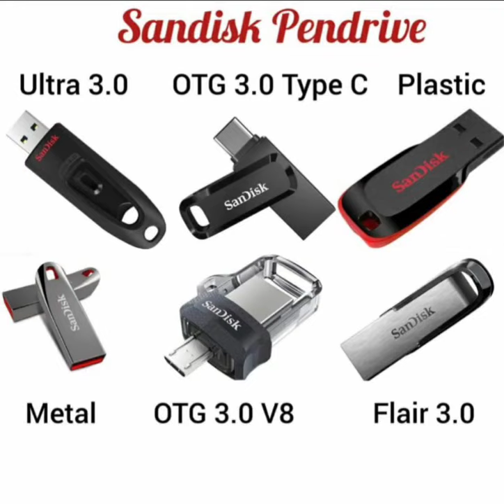All types of SanDisk Pendrive || AP Electronics Shorts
All types of SanDisk Pendrive || SanDisk Pendrive || AP Electronics Shorts